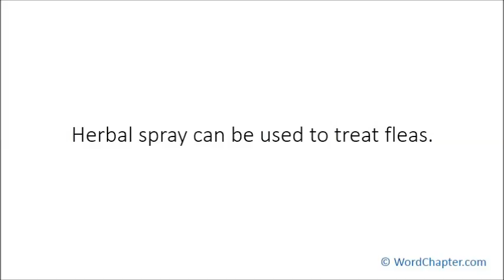Effective Home Remedies to Get Rid of Fleas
Article highlights:

1. Fleas infestation can be quite frustrating.
2. There are several effective home remedies to control fleas.
3. Dish-washing liquid can get rid of fleas.
4. Herbal spray can be used to treat fleas.
5. Salt can control flee infestation.
6. Boric acid works in the same way as salt.
7. Pennyroyal is effective in repelling fleas.
8. Rosemary can control fleas.
9. Homemade spray can reduce fleas.
10. Horse apple can repel and get rid of fleas.